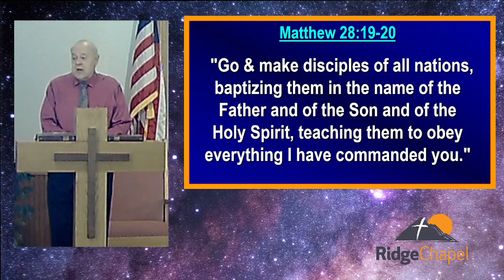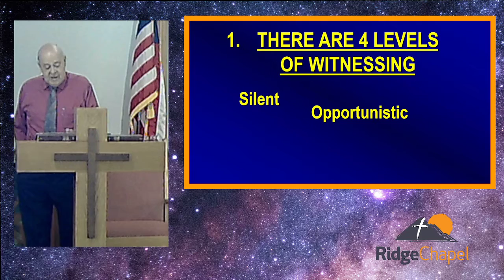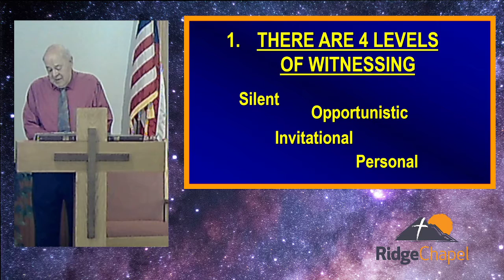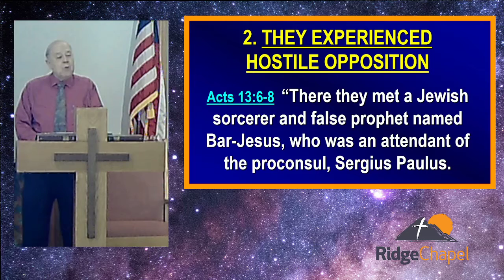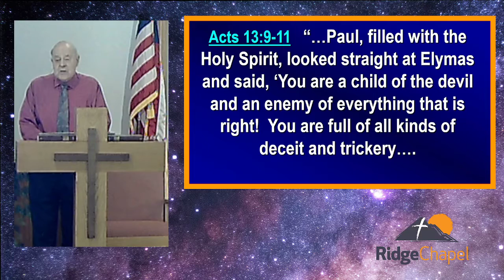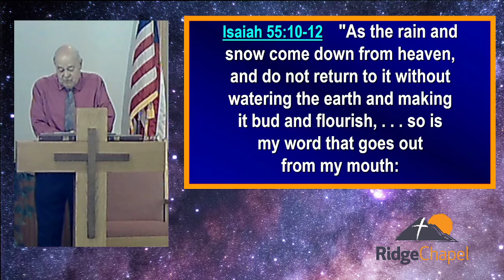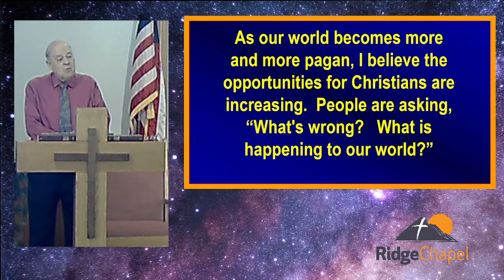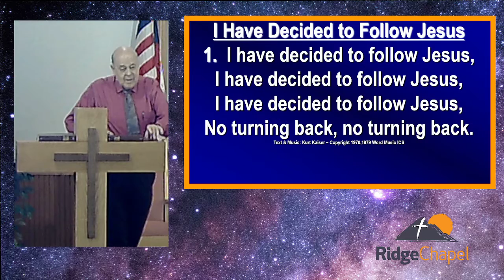Worship Service 6/26/2022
"When You Share Your Faith" - Acts 13:1-12; Isaiah 55:10-12 - Sermon by Dr. Melvin Newland